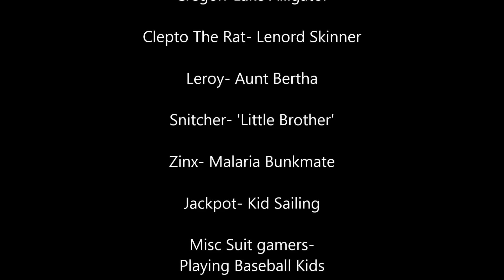CAMP FWA 2016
We had a blast this year!
Hope you like this years con video! "Hello Motha,Hello Fatha."

-Java Powered Cosplay